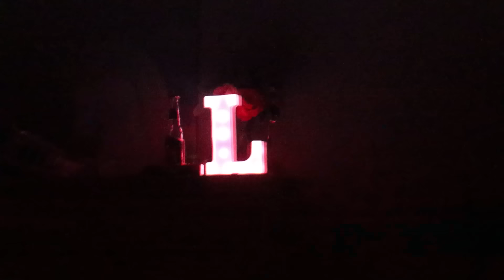FOUND Who Stole My Credit Card!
We had a little scare today as we got a notification that our credit card had been used but none of us used it. So Sarah closed down the card by making a phone call and then we found out who used it to buy Chic Filet.